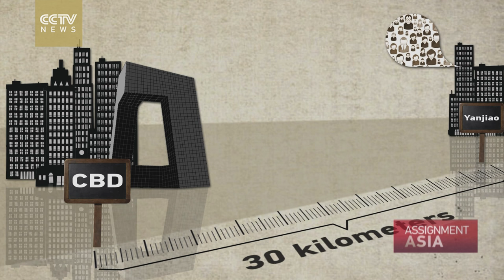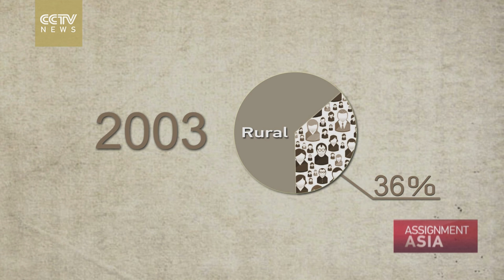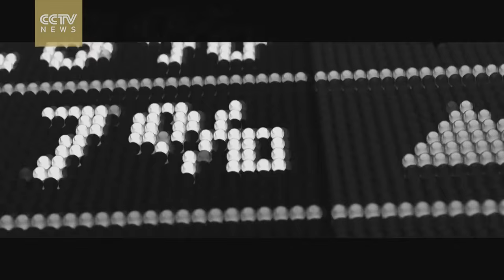Assignment Asia Episode 32: Life in the City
Asia has among the most rapidly developing cities in the world. This week's edition of Assignment Asia tells the stories of some of these urban centers, and how they are coping with challenges.
In Mongolia, hundreds of thousands of pastoral herders from the steppes settled in the capital Ulaanbaatar after harsh winters killed their livestock. But without proper urban planning, the city is finding it difficult to keep up with the influx of new residents and provide basic services for them. Pearly Jacob visited Ulaanbaatar's so-called "ger" districts, named after the herders' traditional tent-style houses, to see how the former nomads are adjusting to city life.
As the country's economy grows, more and more people are lured to work in the Chinese capital, even those who live outside. Some 300,000 residents of Hebei province commute two to six hours every day to work in Beijing, while enjoying the lower cost of living in their county. As Yin Hang reports, this has prompted government to improve the city's infrastructure while working to develop Yanjiao County into Beijing's satellite city.
Agriculture normally has no place in cities as congested as Hong Kong. But some residents there have found spaces to plant, grow, and harvest food in the midst of the urban jungle: on top of buildings. Experts say "vertical farming" would not only improve Hong Kong's food supply and give residents easier access to organic food, but also make the city greener. Li Jiejun reports.